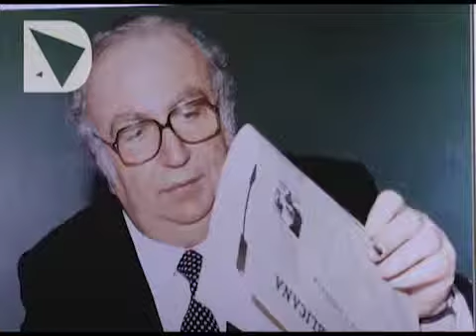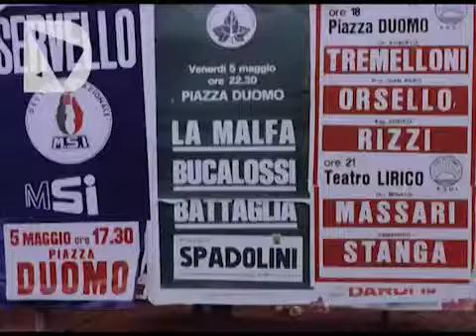SERVIZIO - LA VITA DI GIOVANNI SPADOLINI IN MOSTRA